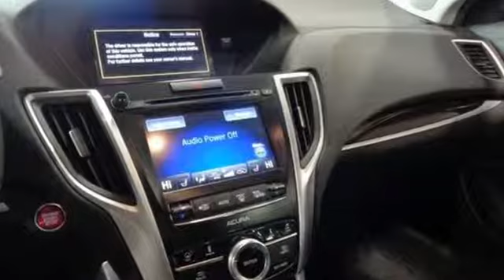Used 2016 Acura TLX Fredericksburg VA Richmond, VA 19H107 - SOLD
Year: 2016
Make: Acura
Model: TLX
Trim: 3.5L V6
Engine: 3.5L V6 SOHC VTEC 24V
Transmission: 9-Speed Automatic
Color: Silver
Interior: Black
Mileage: 56535
Stock #: 19H107
VIN: 19UUB2F58GA005916
NAVIGATION!! BACKUP CAMERA!! HEATED SEATS!! This 2016 TLX is a one owner vehicle with a clean CARFAX and has low miles right around 56k!!! Paint looks great, leather interior is super clean, wheels are flawless and runs like new!!! Bridgestone tires with loads of tread!!! Our reconditioning fee is included in this price of the vehicle as to where other dealers are adding fees around 1,695 to the cost of the vehicle!! CARFAX One-Owner. Clean CARFAX. Silver 2016 Acura TLX 3.5L V6 w/Technology Package FWD 9-Speed Automatic 3.5L V6 SOHC VTEC 24VbrbrRecent Arrival! 21/34 City/Highway MPGbrbrAwards:br * ALG Residual Value Awards * 2016 KBB.com 10 Best Luxury Cars Under $35,000 * 2016 KBB.com 5-Year Cost to Own Awardsbr2016 Kelley Blue Book Brand Image Awards are based on the Brand Watch(tm) study from Kelley Blue Book Market Intelligence. Award calculated among non-luxury shoppers. Kelley Blue Book is a registered trademark of Kelley Blue Book Co., Inc.brAll prices exclude taxes, title, license, and dealer processing fee of $799.00. Published price subject to change without notice to correct errors or omissions or in the event of inventory fluctuations. All features not on all vehicles. Vehicles shown are for illustration purposes only. MPG is based on 2017 EPA mileage ratings. Use for comparison purposes only. Your mileage will vary depending on driving conditions, how you drive and maintain your vehicle, battery-pack (hybrid only) and other factors.brbrReviews:brbr * Cabin does a good job of filtering out unwanted noise; rear seat offers more legroom than many competitors; loads of features for the money. Source: Edmunds

Address:
60 South Gateway Drive